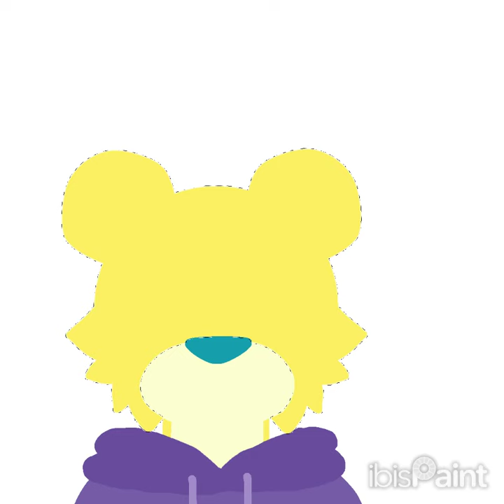Speed Paint of DeliSYS